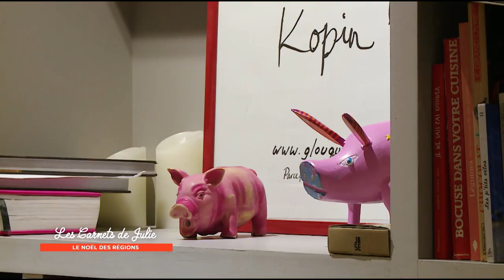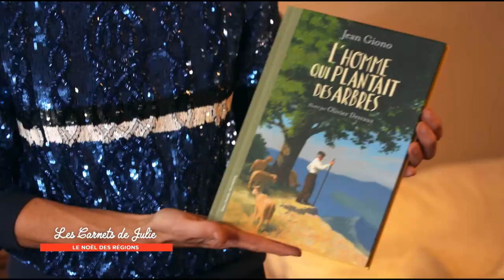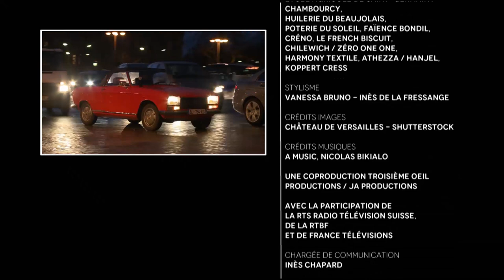Le Noël des régions - Les Carnets de Julie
C’est Noël ! Et quand on se pique de gastronomie, quand on aime la bonne chair et le partage, on ne peut pas passer à côté d’un beau repas de réveillon. Pour l’occasion, Julie a fait venir des amis de toute la France pour les réunir autour de sa table et partager des plats, des souvenirs, des savoir-faire mais aussi des produits exceptionnels : comme les huîtres de Florie Tarbouriech qu’elle élève dans la chaleur des eaux méditerranéennes ou encore du veau tigré, une viande unique au monde et typique de la Corse dont Jacques est le seul éleveur français. La Bretagne est à l’honneur également, avec des Saint-Jacques, un produit de saison en ces fêtes de Noël, que Yann Kersalé, artiste de renom, flambera au vermouth. Nous dégusterons aussi du fromage de brebis du Gers que fabrique Carine, accompagné d’un pain rustique façonné à l’ancienne par Jérôme, venu lui de Côte-d’Or. Enfin, un pâté en croûte d’anthologie trônera fièrement au milieu de la tablée grâce à Sébastien. Bref, des produits de fête pour un repas de Noël exceptionnel autour d’amis précieux qui se terminera avec une bûche haute couture créée par le maître pâtissier-chocolatier Pierre Hermé ! Joyeux Noël !